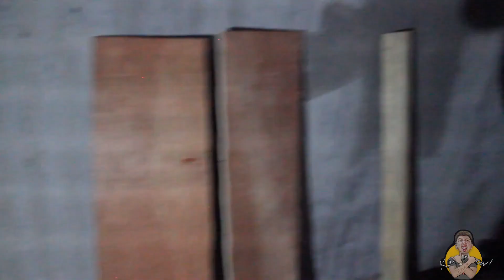Easy DIY Bench Press | Home-made gym bench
Civil Engineering u wanna know! This video will show a tutorial of step-by-step instructions on how to build your own bench press. made of wood.
Hope you enjoy watching and learn something new!